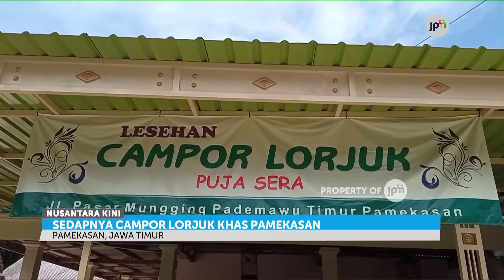Sedapnya Campor Lorjuk Khas Pamekasan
Penggemar soto tentu harus mencoba kuliner khas Pamekasan, soto Lorjuk atau campor lorjuk.